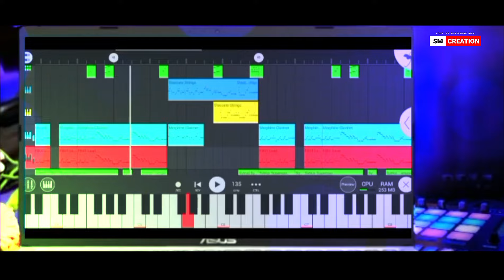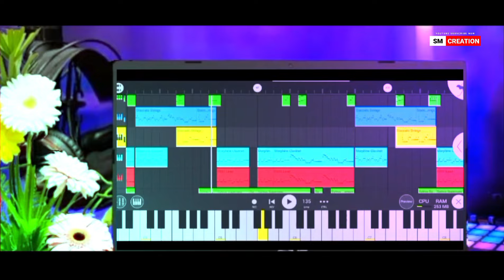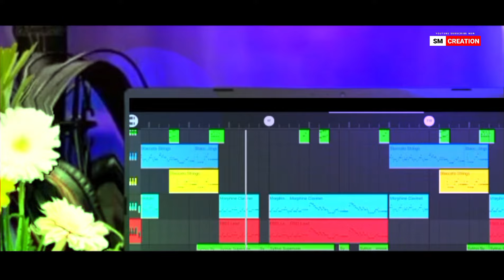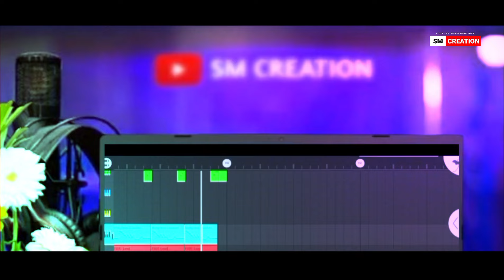Bir Mali Na Amdo || New Santali Traditional Instrumental Music || Sm Creation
Song - Bir Mali Na Amdo
Music/Beat - Papu
Mixing - Sm Creation
Edit - Sm Creation

Original Video -

HQ Music -